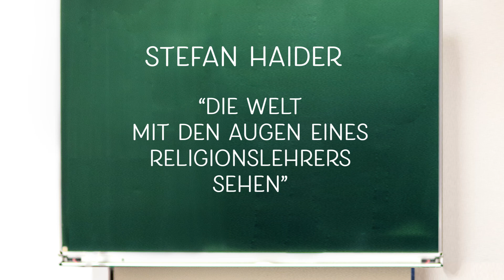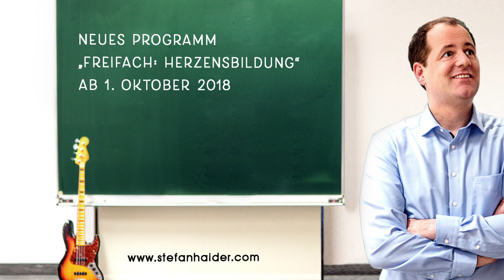Stefan Haider „Freifach Herzensbildung“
Clip: Prüfungstipps
Kultur Kongress Zentrum Eisenstadt
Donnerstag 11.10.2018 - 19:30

Kulturzentrum Oberschützen
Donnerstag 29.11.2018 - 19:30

Mit den Soloprogrammen „Plan B“, „5 nach 12“, „shake it, baby!“ und „Sexy Jesus“ wuchs die Zahl an jährlichen Auftritten des Kabarettisten stetig an. Aktuell ist Stefan Haider mit seinem Programm „Free Jazz“ durch Österreich unterwegs. Ab 1. Oktober 2018 kommt dann ein neues Programm, aus dem der Inhalt noch nicht verraten werden kann. Nur so viel: Stefan Haider wird wieder seine Sicht der Dinge in gewohnt musikalischer Weise präsentieren. Seinen Lieblingsthemen „Bildung“, „Religion“ und „fröhliches Scheitern“ wird er treu bleiben. Wahrscheinlich macht das die Welt nicht besser, sicher aber lustiger.